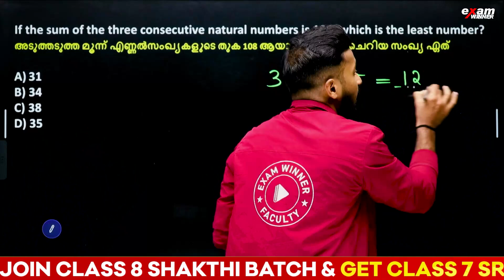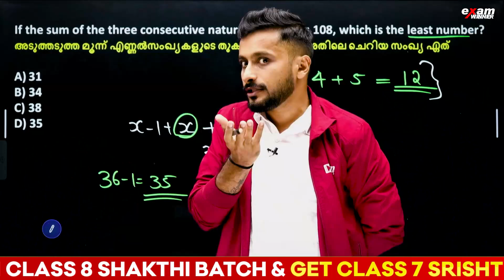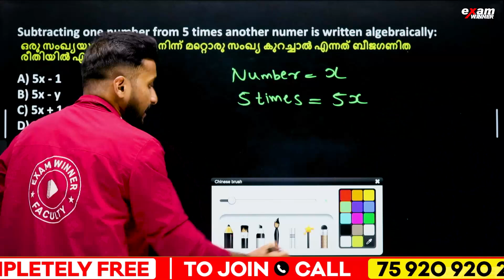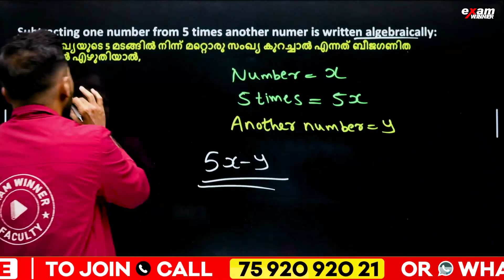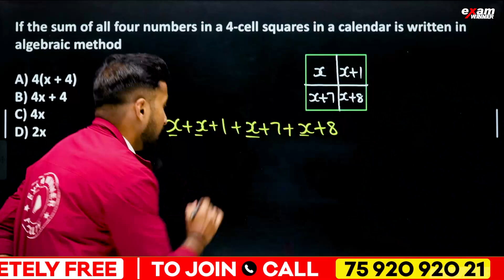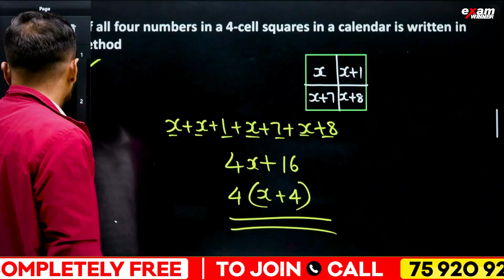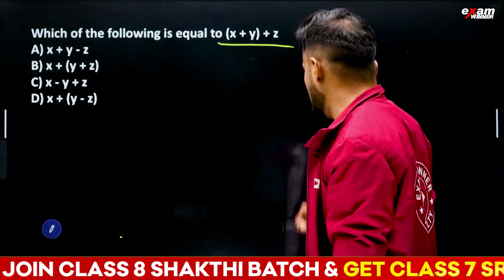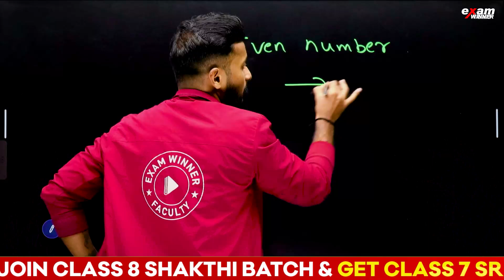USS 2025 MATHS | ALGEBRA | MOST IMPORTANT QUESTIONS | EXAM WINNER